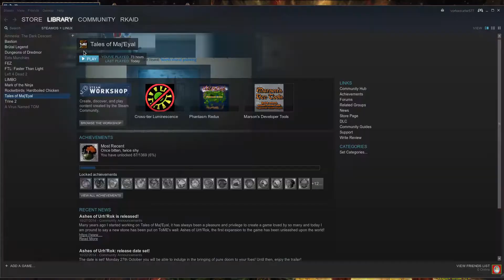Let's Play Tales of Maj'Eyal - Ashes of Urh'Rok - Chili the Doombringer 14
Chili goes on a quest to uncover the secrets of necromancy! Also, she's apparently so hot even my computer overheats! Current hotness level: Bolivian Rainbow chili.